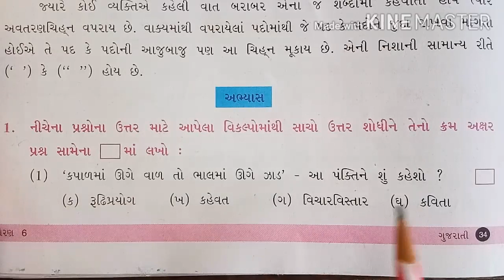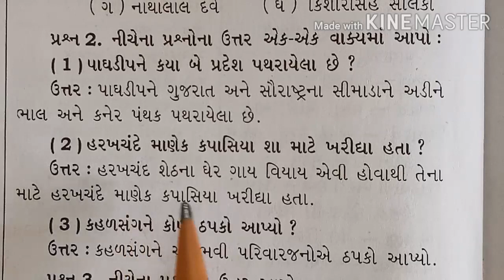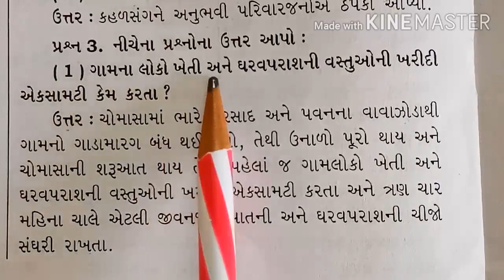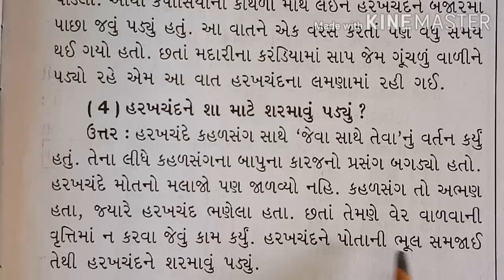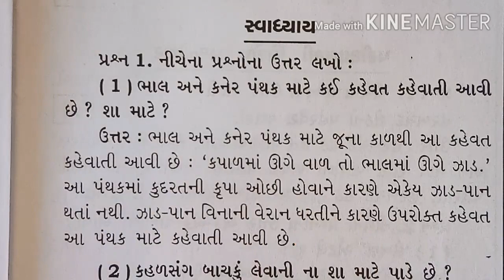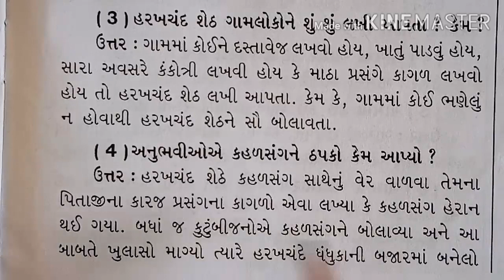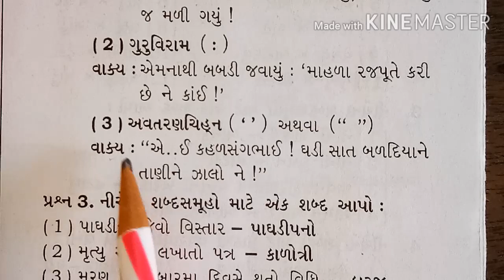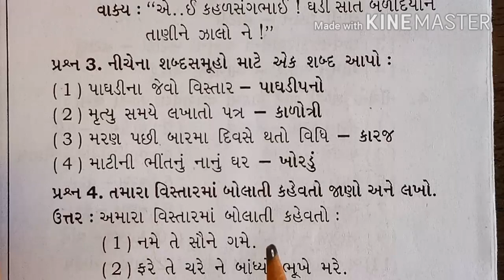STD 6 || GUJARATI || CHAPTER Lekhan zali na Rhi (Abhyas -Swadhyay)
Std -6 || Sub - Gujrati  || Chapter - Lekhan zali  na Rhi (Abhyas -Swadhyay)